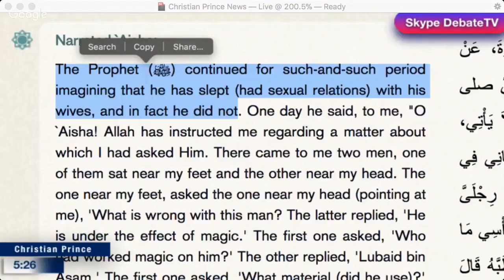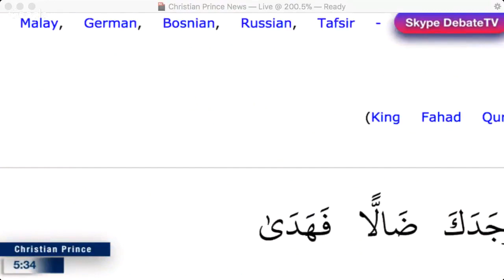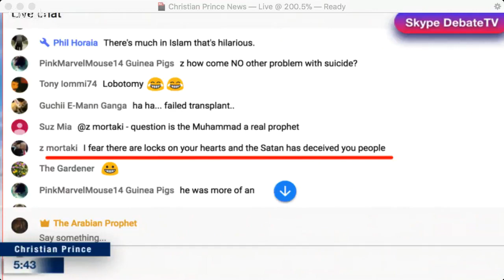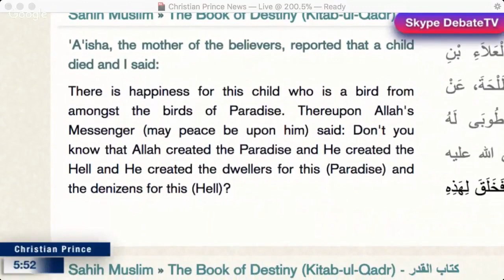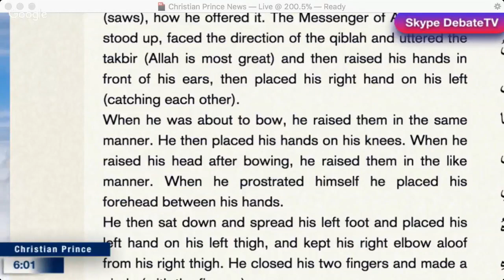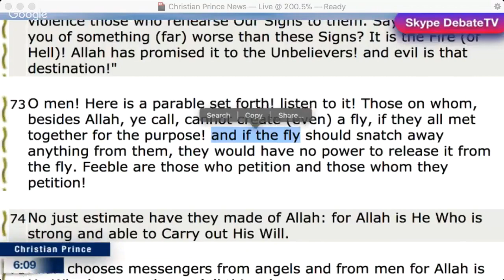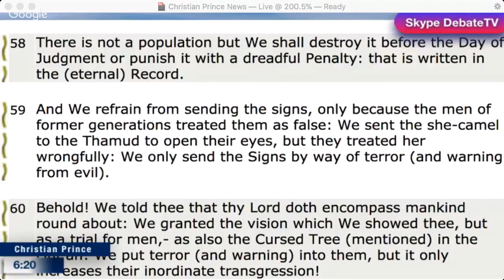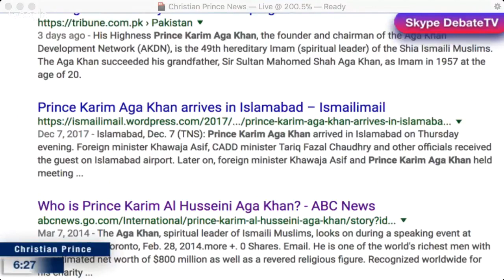Why the great Allah used Zemzem Water? by Christian Prince Part 3